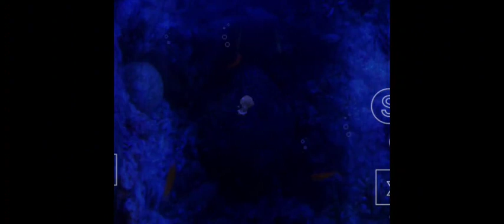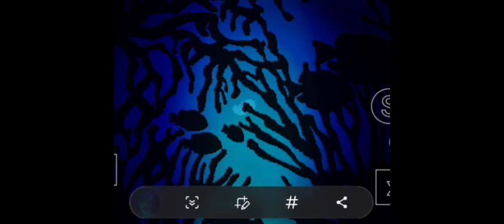yume 2kki - Exploring and dream walking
took long enough hhh